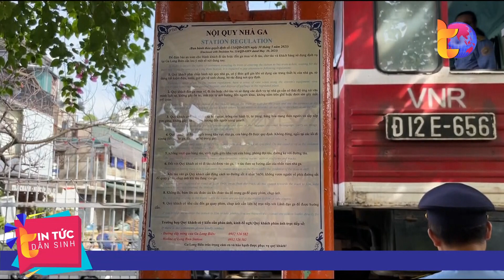Cà phê đường tàu: Từ cấm đoán đến mở ra hướng đi mới| Tin Tức Dân Sinh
Tin Tức Dân Sinh | Sau khi phố cà phê đường tàu đoạn Trần Phú - Phùng Hưng (Hà Nội) bị "khai tử", một quán cà phê đường tàu mới đã xuất hiện tại ga Long Biên.